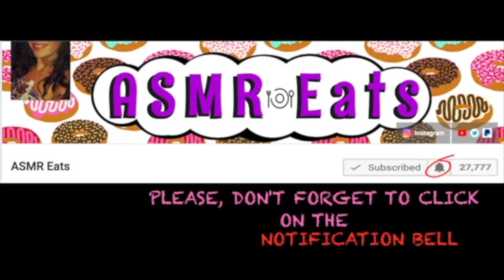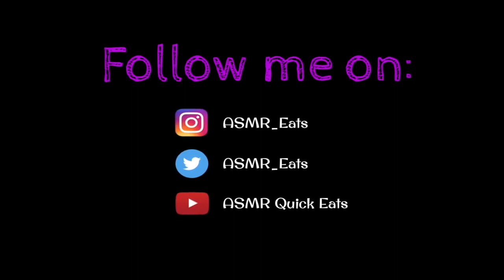ASMR CREAMY DESSERTS CREAM PUFF CUSTARD PIE NAPOLEON MILLEFEUILLE | FAST MOTION Eating | 먹방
ASMR CREAMY DESSERTS CREAM PUFF CUSTARD CREAM PIE NAPOLEON MILLEFEUILLE | Eating Show | MUKBANG 먹방 | Crunchy Soft Eating Sounds | ⏩ Fast Motion Eating ⏩

Watch me eat CREAMY DESSERTS in FAST-MOTION!

Speed used in Video: ⏩ x2 ⏩ x4 ⏩ x8 & ⏩ x20

Click on the 'Time Stamps' below to select your preferred speed:
* 0:12 - ⏩ x2
* 4:45 - ⏩ x4
* 7:06 - ⏩ x8
* 8:17 - ⏩ x20

Food in the video:
- Custard Cream Puff
- Custard Cream Fruit Pie
- Napoleon Millefeuille

Camera used:

This video is not sponsored. All products were purchased by me.